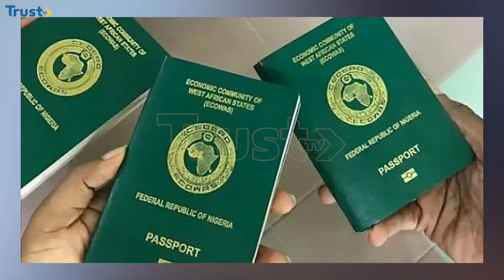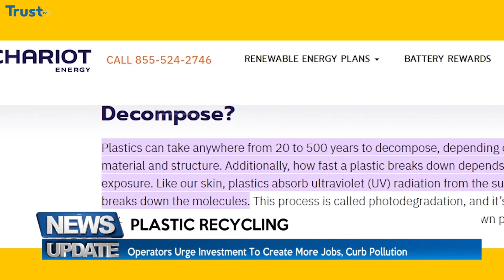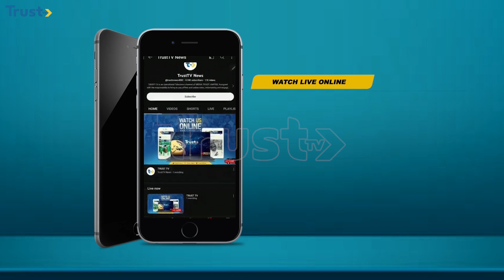News Update: Ex- Hajj Commission Chair Leaves EFCC Custody +More Stories |2PM 22/08/2024